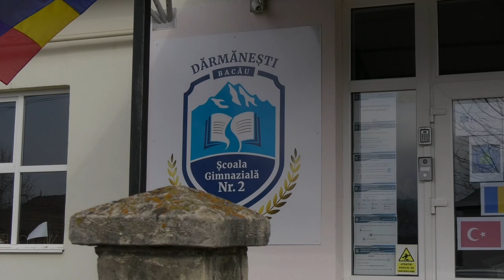DĂRMĂNEȘTI | ERASMUS ȘCOALA NR .2 - 04.03.2024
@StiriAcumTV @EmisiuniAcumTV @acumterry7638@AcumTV